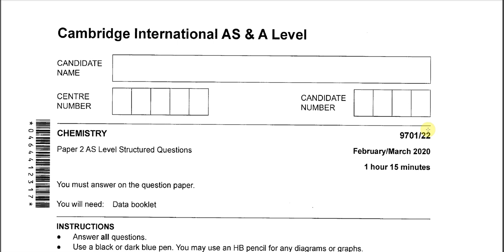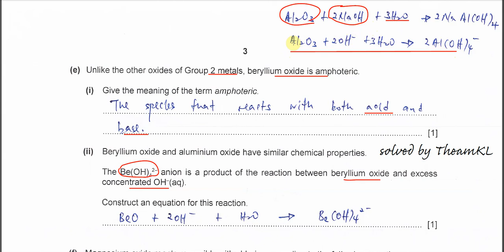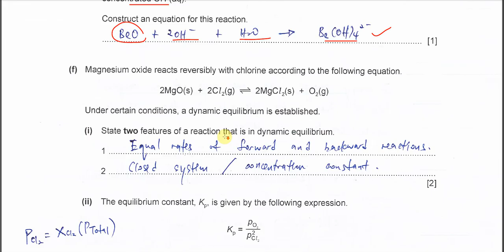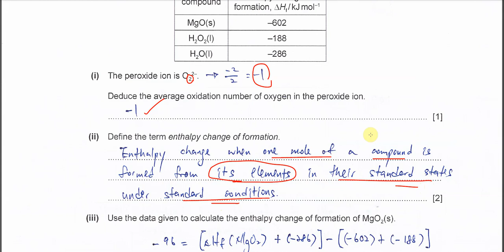9701/22/F/M/20/Q1 Cambridge International AS Level Chemistry February/March 2020 Paper 22 Question 1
Also, be sure to visit my community page to access playlists for Paper 1, Paper 2, Paper 4, and Paper 5. Your support is greatly appreciated!